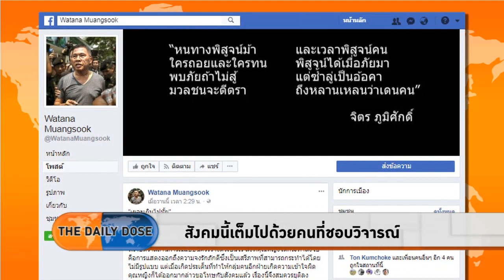สังคมนี้เต็มไปด้วยคนที่ชอบวิจารณ์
รับชมรายการเต็มได้ที่

-  สุรชาติ บำรุงสุข มอง 7 สิทธิที่ควรมี
- อำนาจดิบยังชี้ขาดว่าใครได้ปกครองอิรัก
- ISIS ไม่เหลือพื้นที่ในซีเรีย
- เหตุผลเดียวกันในกรณีกาตาลุญญา
- ผู้ชุมนุมต่อต้ายเกณฑ์ทหารในอิสราเอลโดนจับ
- Duterte คือเผด็จการที่มาจากการเลือกตั้ง